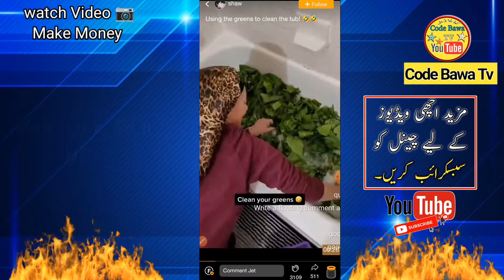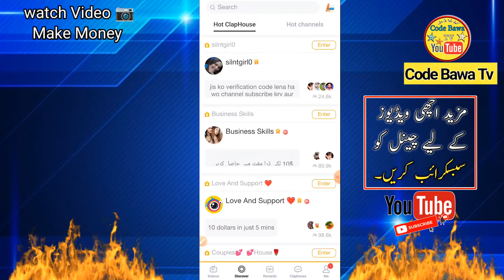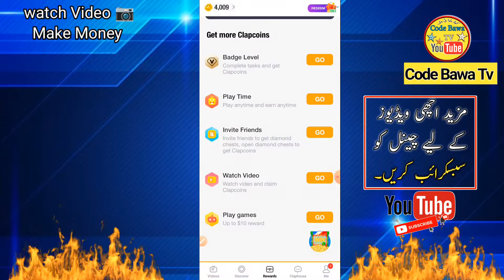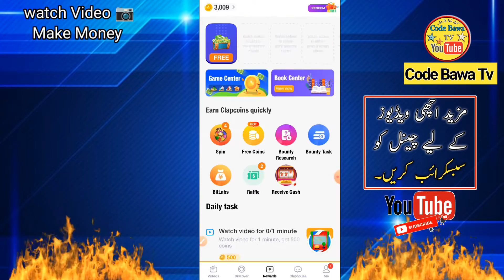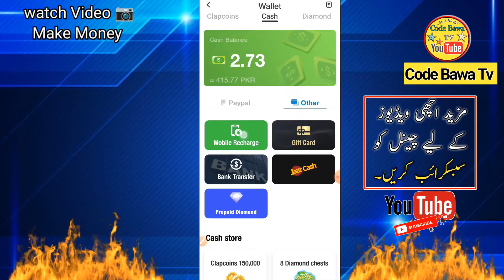New jazzcash Earning app Rs 1500 daily | Best Earning App | earn money online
earn money online in Pakistan
real earning apps in Pakistan
best earning apps by watching videos

Related Hashtag!